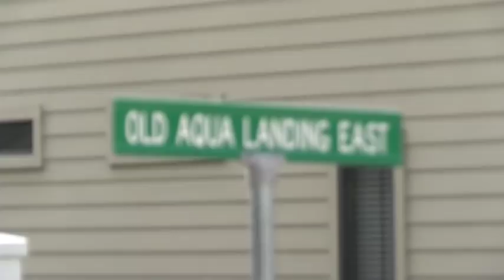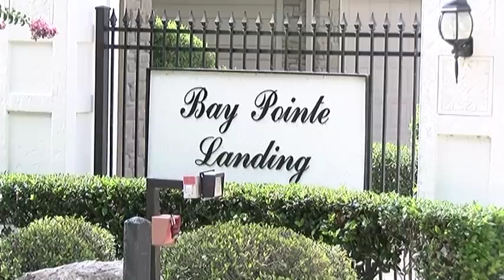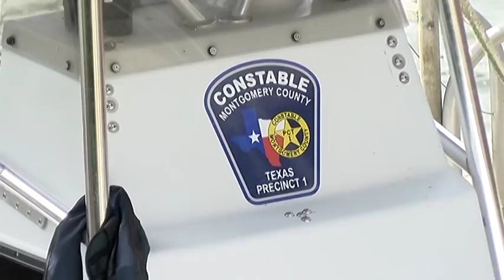070117 BODY ON LAKE CONROE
Early Saturday morning Conroe Police were called for a body in Lake Conroe near Diamondhead. Conroe requested Montgomery County Precinct 1 Constables Lake Patrol to assist. The body of man in his 80's was found floating next to his boat dock behind his condo. It appeared he had been working on the dock as there were tools and fresh boards that had been replaced on the dock. It is estimated the man had been there since Tuesday. The dock is quite secluded along with a curved cover over it. Montgomery County Precinct 1 Justice of the Peace Wayne Mack responded to the scene and ordered Eickenhorst Funeral Directors to transport the victim to the Montgomery County Forensic Center for autopsy. Foul play is not suspected at this time, however the investigation continues. The man has been identified as Gerald Belk, 89, who lived at the condo on Old Aqua East.